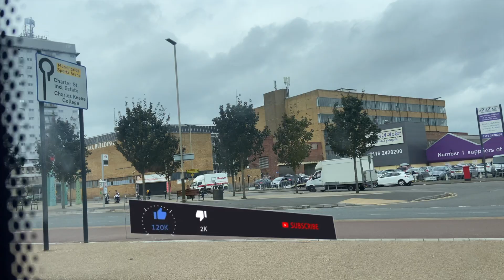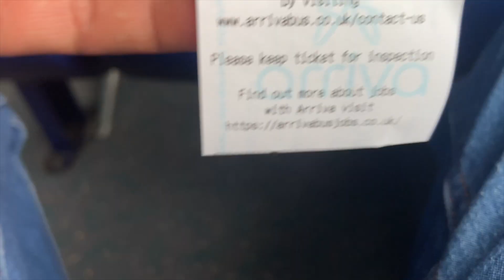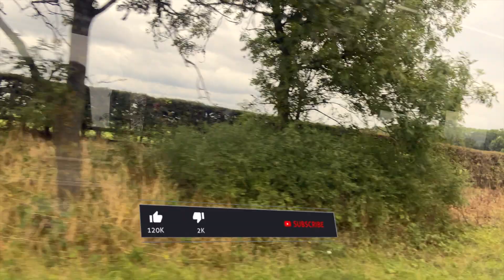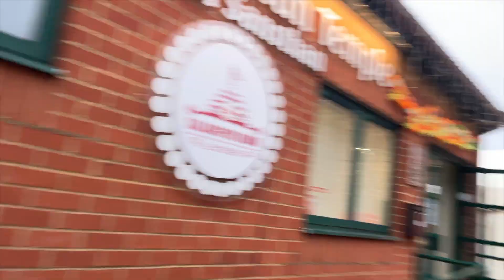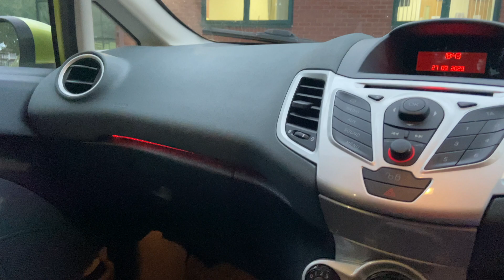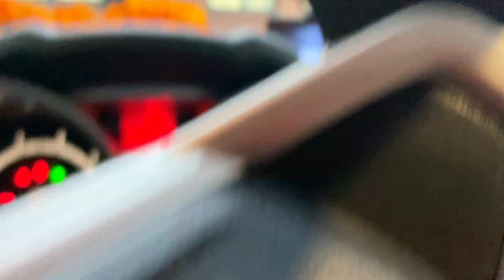| Buying My First CAR IN UK 🇬🇧 || how to buy car insurance in uk 🇬🇧 || @DPDIARIESVLOG -13 hindi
HELLO...
MY 1st  CAR IN UK 🇬🇧  || HOW TO BUY CAR IN UK 🇬🇧  || NEW CAR VS OLD CAR ||  @DPDIARIESVLOG  -13

INSPIRED BY : @mumbiker nikhil @traveling desi @sandeepSeminars

IN TODAY'S VIDEO :
How to buy a car in UK
Can insurance in UK
Car cost in Uk
Types of cars in UK
Used car or new car in UK
Best car in UK
Car for students in UK
Car for new immigrants in UK
Best cars in UK
Best Affordable cars in UK
Buying car tips in UK
Tips and tricks to buy a car in UK
Buying first car in UK
Buying vs leasing a car in UK
Cheapest cars in UK
Affordable cars in UK
Car price in UK
Cars for winter in UK
Best cars for international students in UK
how to buy car in uk 🇬🇧
used car vs new car
car insurance for international licence
how to appy uk licence

My youtube accessories :
MY PRIMARY CAMERA :
Boya mm1 mic
My gorila tripod
Digitek tripod
DJI Gimble

leicester vlog
uk insurance